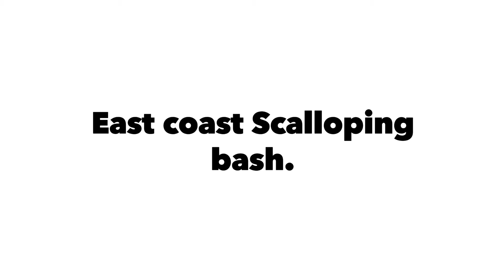Diving Guernsey East Coast